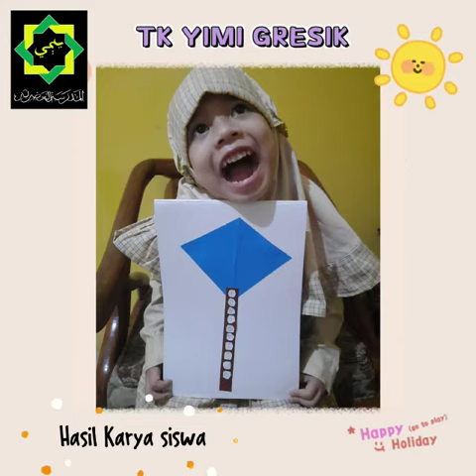3 April 2021